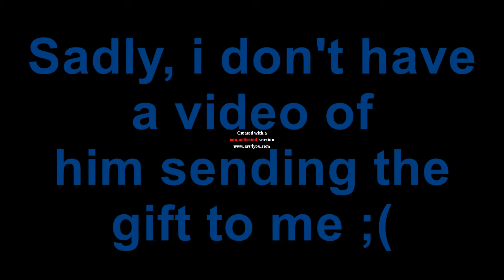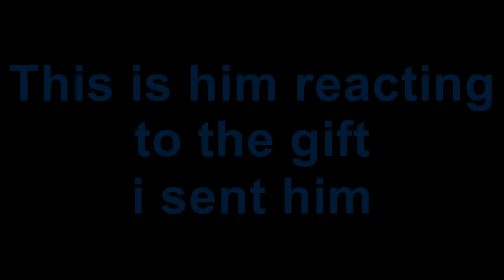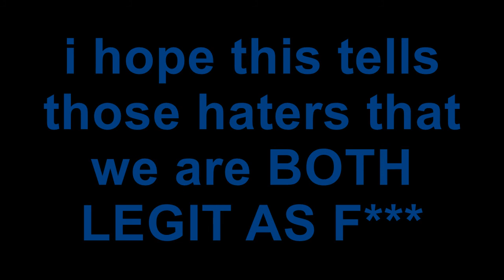I SUCCESSFULLY DID A GIFT FOR GIFT TRADE WITH TheFlashHayden - WE ARE BOTH LEGIT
Please HIT the thumbs up Button!

Please Make Epic Bring Me Some Good Luck😅😅